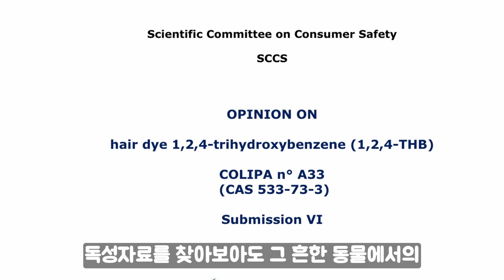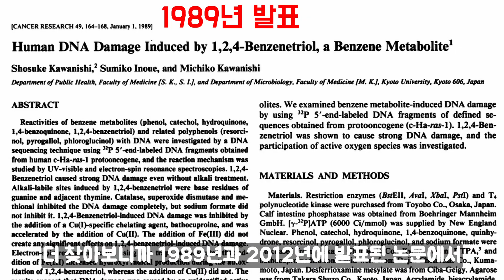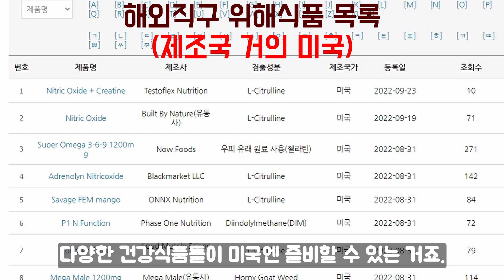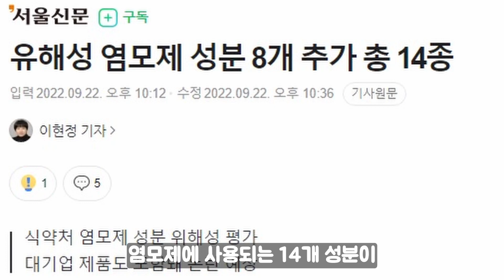(약사 3분리뷰) 유럽에선 발암물질이라는 모다모다샴푸. 어디 독성자료 한 번 봅시다.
00:00 인트로
00:28 독상자료 원본리뷰
01:25 이유1. 나라마다 다름
02:16 이유2. 화장품이잖아
02:44 써도 돼? 안돼?

*1:1상담이 필요하신 분은 아래 다양한 경로를 통해서 상담요청 하시면 됩니다.
(기본이 공개댓글인 유튜브에서는 상담성 질문에는 답변 드리기 어렵습니다!)

[상담사이트]
1. 채팅상담
2. 글 상담
(1) 쇼핑몰 상담페이지(체계적 상담 가능) :